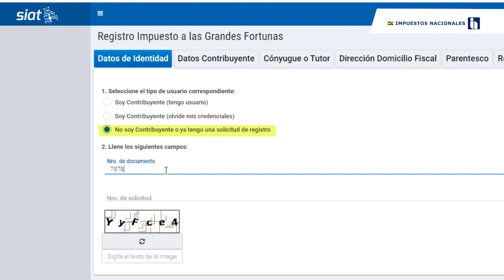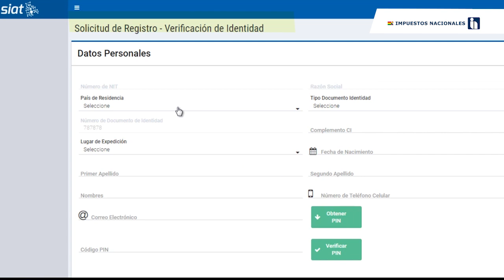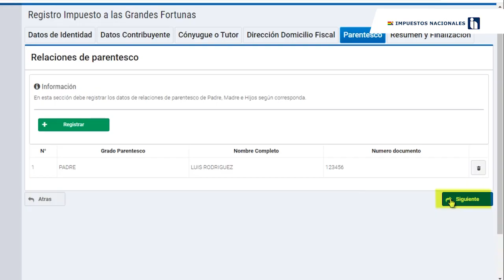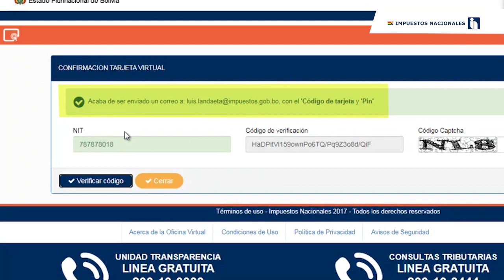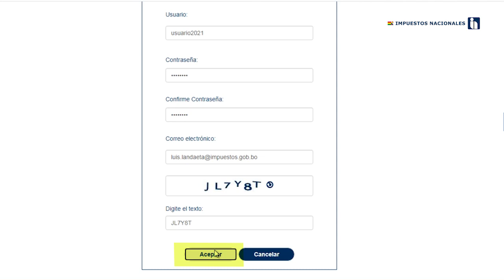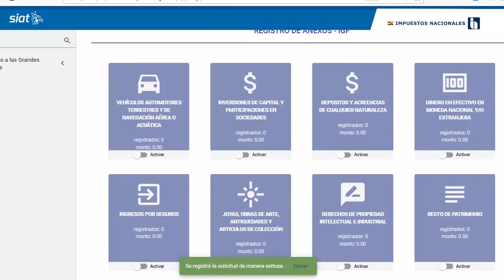TUTORIAL IMPUESTO A LAS GRANDES FORTUNAS (IGF)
Tutorial​ | El Servicio de Impuestos Nacionales (SIN) te invita a ver el Tutorial para el registro al Impuesto a las Grandes Fortunas (IGF).